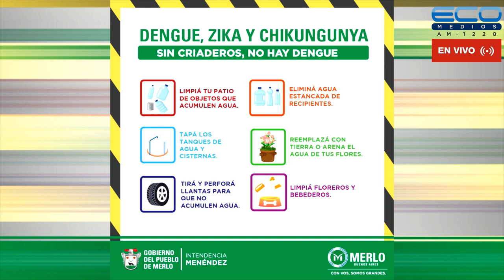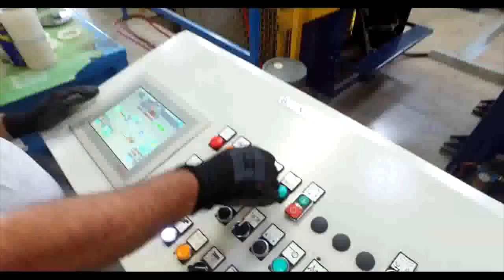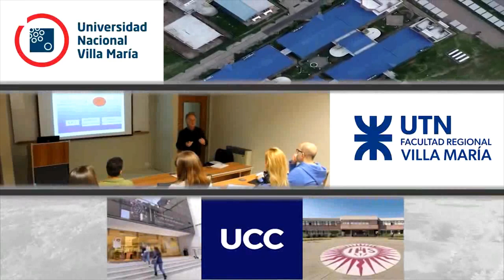CONEXION PARQUES con Lía Ghelfi 3-11-2022